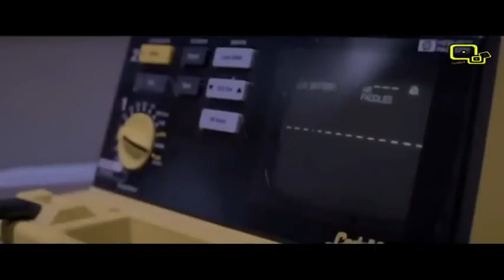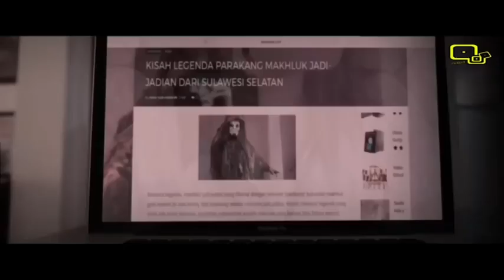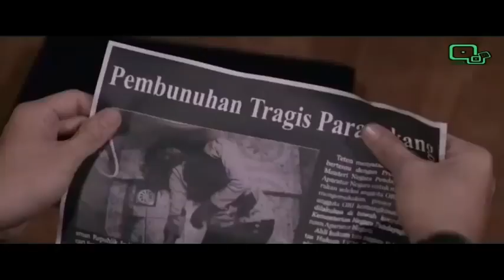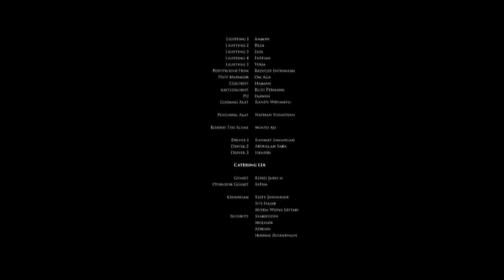FILM_THE_REAL_PARAKANG_-_FILM_HOROR_TERBARU_2024 PERANGKANG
FILM_THE_REAL_PARAKANG_-_FILM_HOROR_TERBARU_2024_FULL_MOVIE_-_FILM_HORROR_PARAKANG